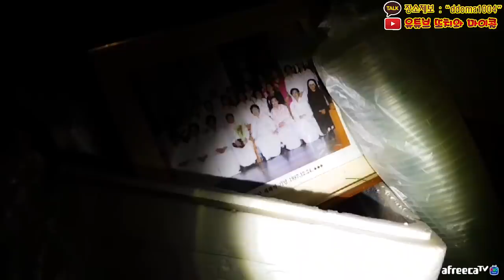귀신이 '양각'잡고 들어온다 - Shock Video, Fear broadcast, Oriental ghost, Demon, 東洋鬼, 心理 者, Poltergeist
일 - 집방